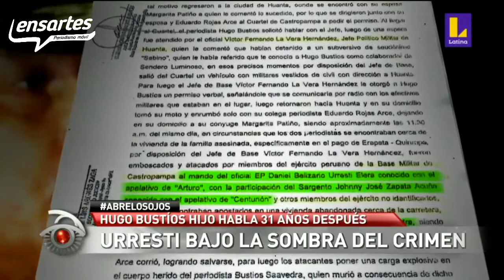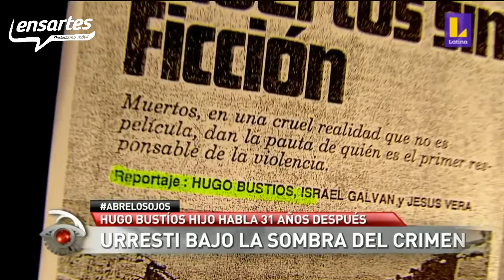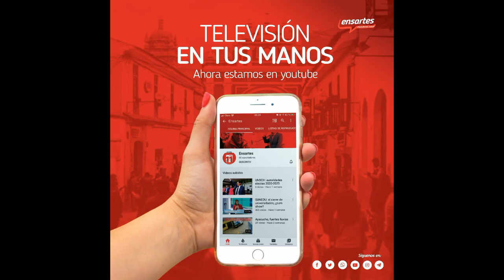Hugo Bustíos, el periodista asesinado, Ayacucho, 079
Hugo Bustíos, el periodista asesinado en Huanta
Su hijo toma la posta de su madre, Margarita Patiño, que murió buscando justicia.
Fuente: programa "ABRE LOS OJOS", Latina.